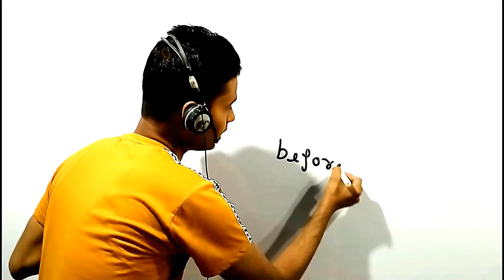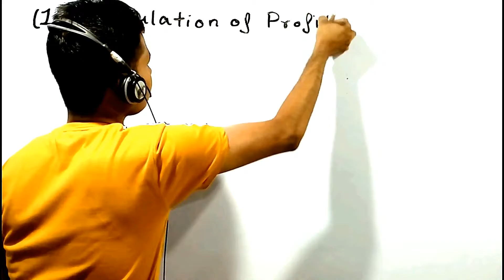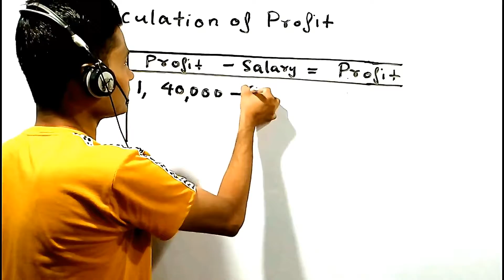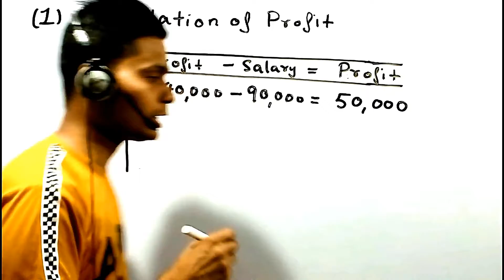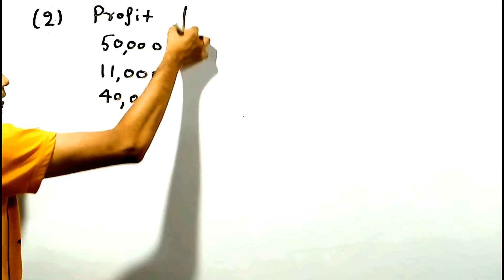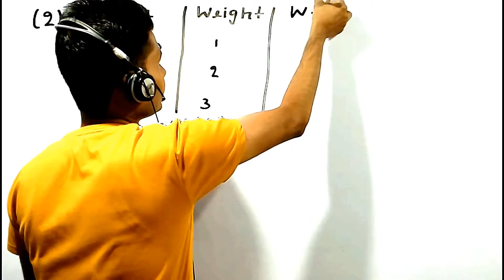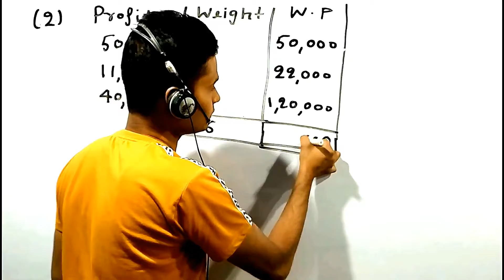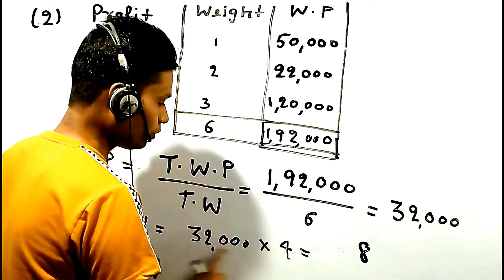Q15 2019, CH GOODWILL, 12TH ACCOUNT TS GREWAL